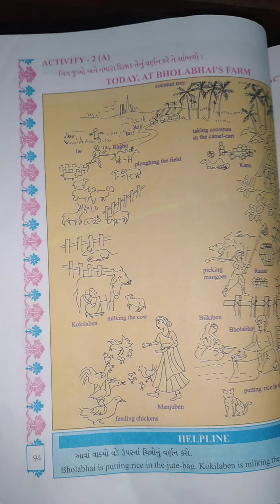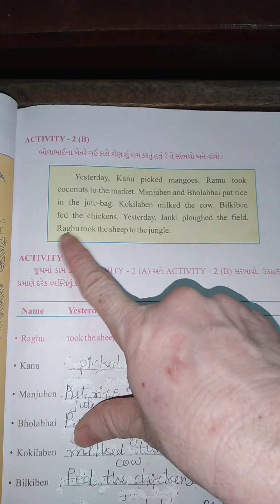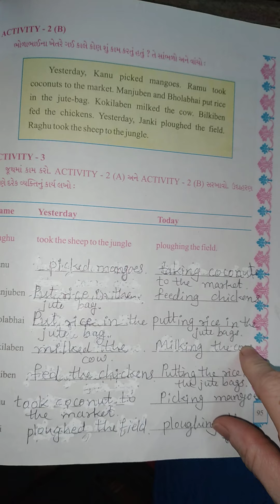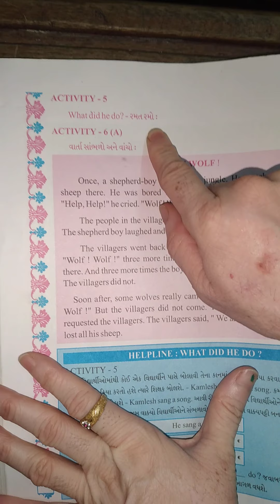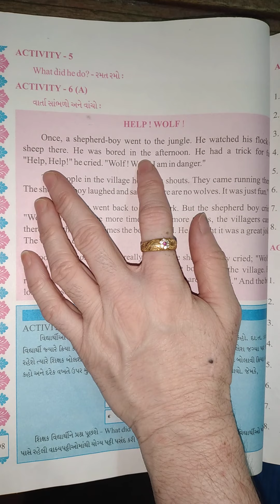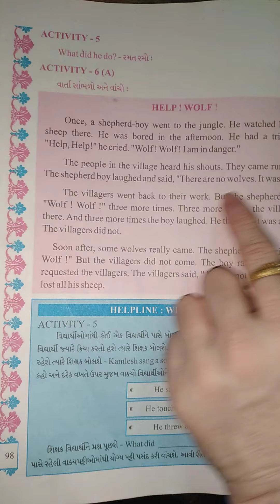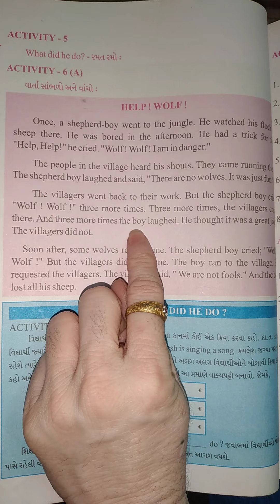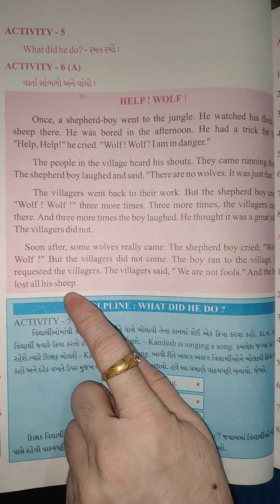27/4/2021 STD-5 ENGLISH (GUJ.MED)